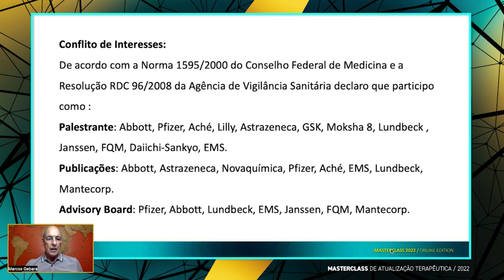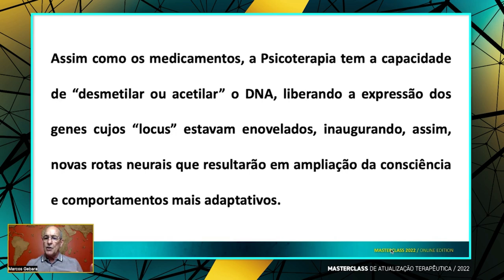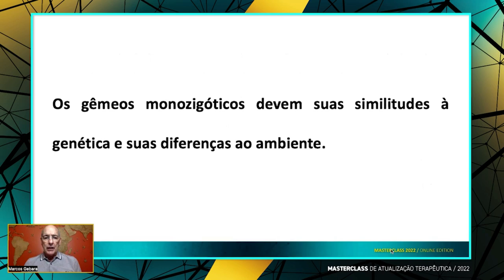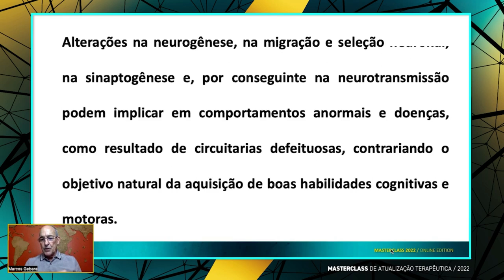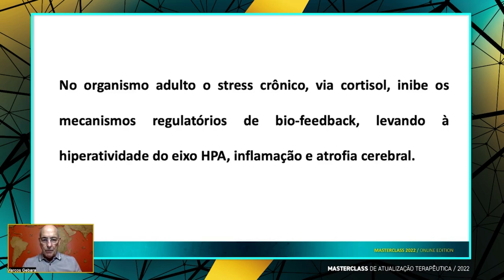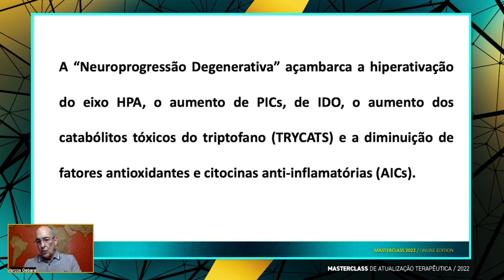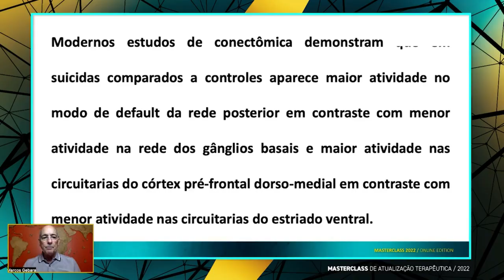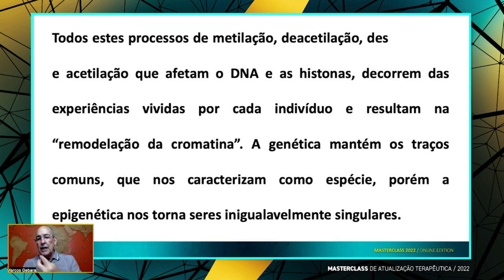Masterclass 2022 - O que a psicoterapia pode modificar no seu cérebro? - Prof. Dr. Marcos Gebara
Afinal, quais são os mecanismos propostos envolvidos com a melhora da saúde mental no tratamento psicoterápico? Suas funções, importâncias, minúcias e filigranas são elucidadas nestes highlights.
 Trechos de mais uma excelente aula de nosso corpo docente!
 Com vocês: Prof. Dr. Marcos Gebara!